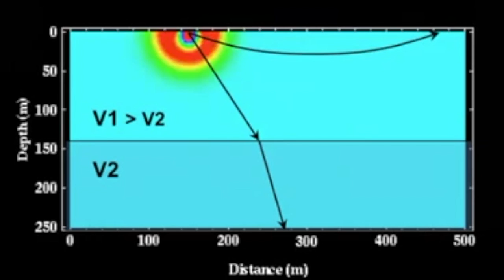Seismic 2 layer simulation: V1 fast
Seismic wave propagation for a fast layer over a slow layer. Arrows indicate the head wave (top) and a refracted ray. Simulations courtesy of Tom Boyd.